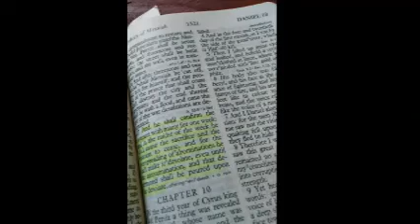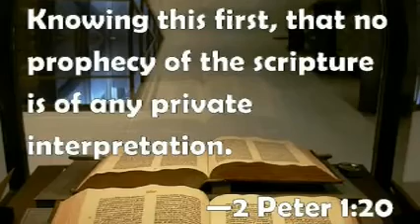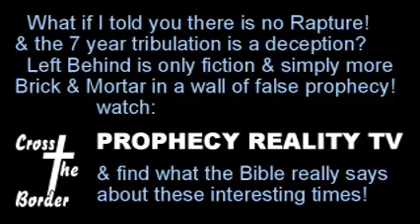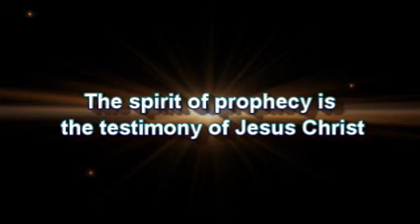A Concordat With the Vatican Is A Deal With the Devil, Greg Anthonys Journal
The Vatican gains it power, money and special treatment by entering into more than 200 concordats or treaties with other countries in the world. Greg explains this is why concordats represent a fundamental threat to both democracy and human rights.